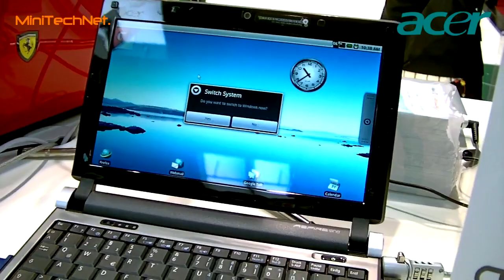Acer Aspire one D250 Google Android Netbook - CeBIT 2010 (DE)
CeBIT 2010 | Preview des Acer Aspire one D250 10" Netbook mit Google Android OS und UMTS 3G Modem.